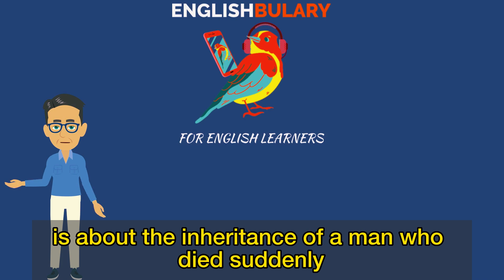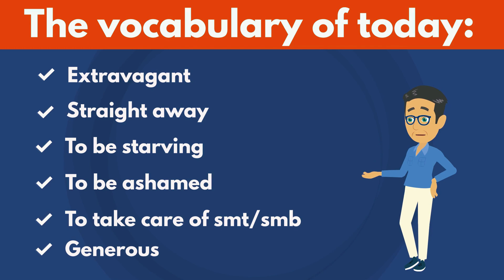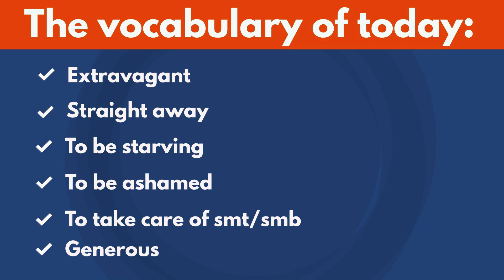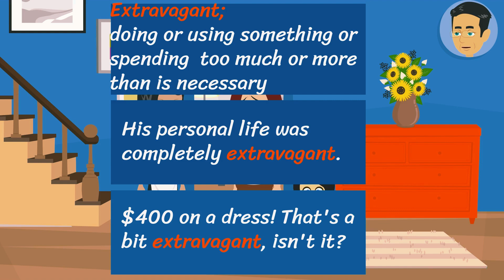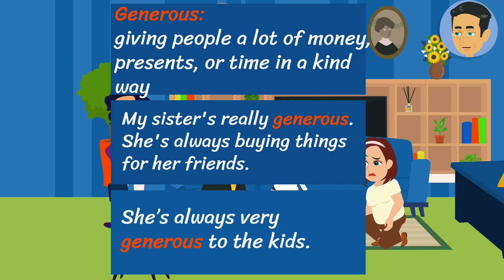Who will inherit -Learn English vocabulary words with real-life stories-English conversation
The video is about the inheritance of a man who died suddenly. You will learn English vocabulary words and phrases by watching this touching story.
This helps you learn English. You will learn English vocabulary words and improve your English with many English dialogues and conversations in the video. The videos on this channel are also helpful for practicing listening and speaking English. You will also learn idioms, phrasal verbs, nouns, and adjectives. Additionally, you will improve your English listening and speaking skills. You will see a lot of vocabulary exercises and how to use them in a sentence. The videos on the channel are very useful content for advancing your  English skills.

00:00 The vocabulary words and intro
01:06 The conversation
07:38 The vocabulary words and their explanations